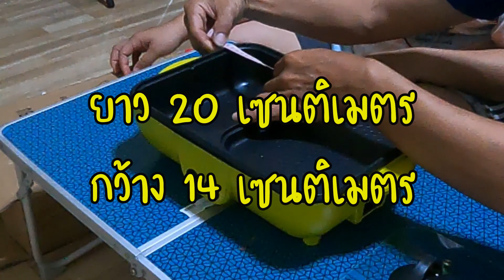กินไป รีวิวไป หม้อสุกี้ไฟฟ้า ราคาไม่ถึง 300 บาท !!!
ลองดูกันนะครับ สินค้าที่นี่
ทุกวันนี้เรื่องที่ขาดไม่ได้ของทุกๆคนคือ เรื่องหมูกระทะยิ่งช่วงนีมีโควิด ทางร้านงดนั่งร้านคนเยอะไปไหนลำบาก เราจึงขอเสนอ. หม้อสุกี้ไฟฟ้า ทำได้ปิ้ง ต้ม ย่าง ครบจบที่หมัอเดียว  ราคาไม่ถึง 300 บาท จะดี จะคุ้ม ยังไง เข้ามาชมกัน